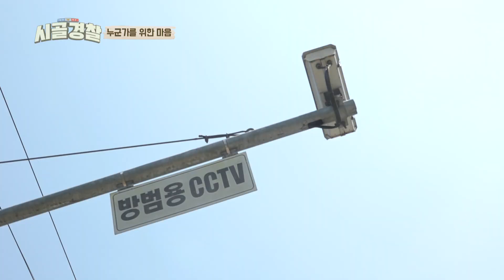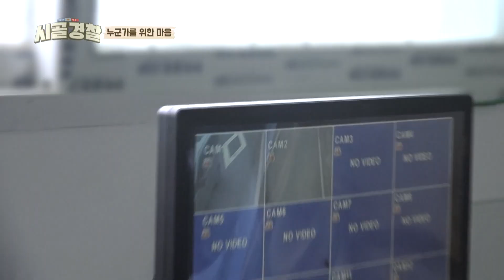🤾용담면 배 족구대회🤾 면사무소 VS 치안센터‍ l 시골경찰정주행​ l MBCevery1 l EP.8-1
새로운 족구왕이 탄생?!
면사무소의 제안으로 성사된 용담면 배 족구대회🤾
과연 최종 우승팀은?!